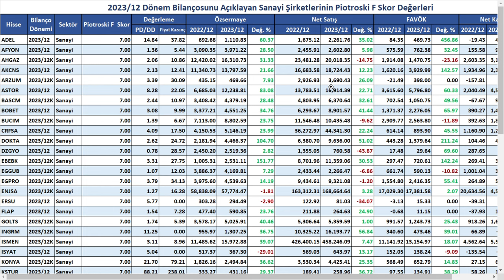EN SAĞLAM ŞİRKETLER | BİR TANESİ DAHA SAĞLAM | HANGİ DEĞERE GÖRE EN SAĞLAM ? BİST BORSA HİSSE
KAYNAK  @stockeyspro

SISE Şişecam
PETKM Petkim
ASELS Aselsan
HALKB Türkiye Halk Bankası
TSKB TSKB
KARSN Karsan Oto. San. Ve Tic. A.Ş.
AKENR Akenerji
ADESE Adese Gayrimenkul
IZMDC İDC
VAKBN Vakıfbank
CONSE Consus Enerji Isletmeciligi ve
THYAO THY
HLGYO Halk GYO
EREGL Erdemir
KATMR Katmerciler
CEMAS Çemaş